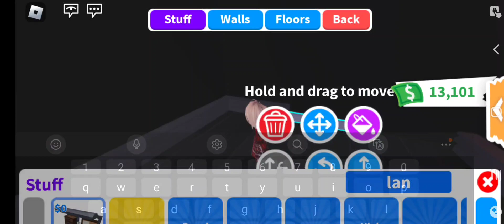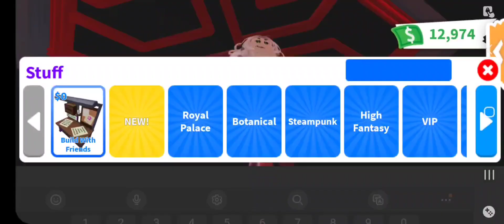Adopt me! Speed Build- Highly Detailed Room Trim 💯